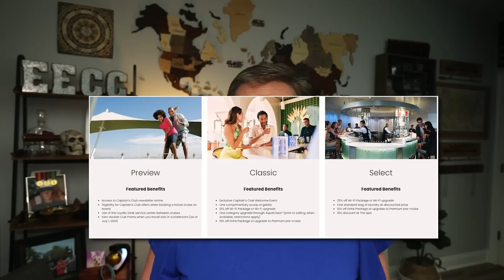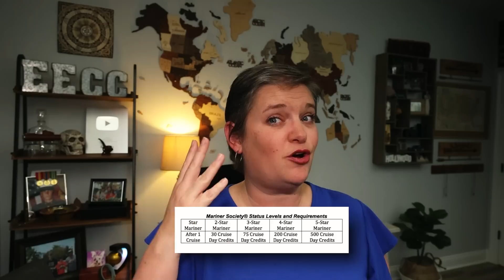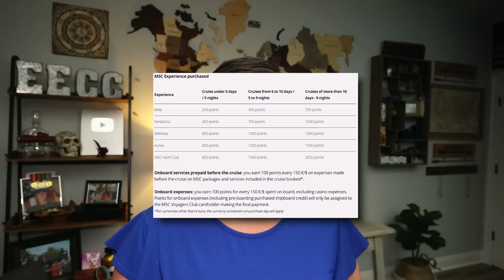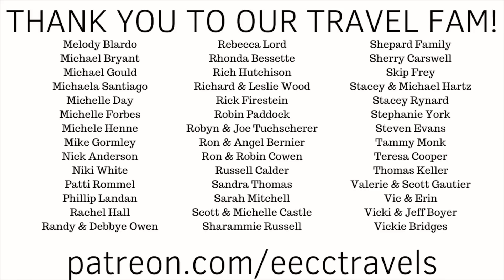SHOULD YOU STAY WITH ONE CRUISE LINE?? Are Loyalty Programs Worth YOUR Loyalty???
When we start cruising, we all start with one cruise line... at least for our first cruise.  So the question is, do you stick with that one cruise line to build loyalty perks or does that matter?

In this video, we will take a look at the loyalty programs for the major cruise lines so YOU can decide if the perks are worth sticking with them.

We will look at:
Royal Caribbean Cruise Line
Carnival Cruise Line
Celebrity Cruises
Holland America Line
Princess Cruises
MSC Cruises

Here is a cheat sheet so you don't need to take notes